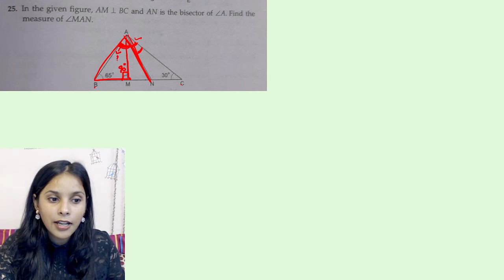AM PERPANDICULAR TO BC AND AB IS BISECTOR OF ANGLE A. FIND ANGLE MAN